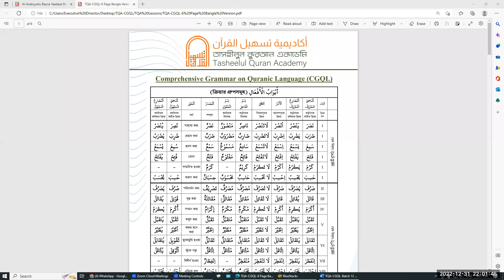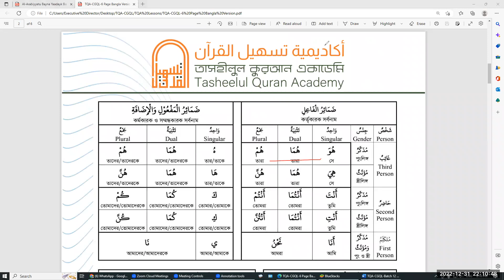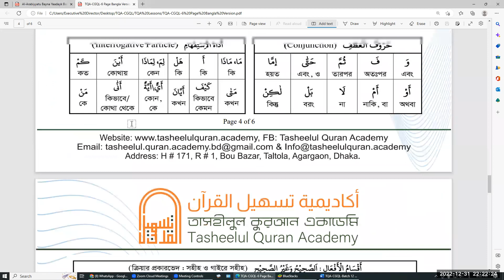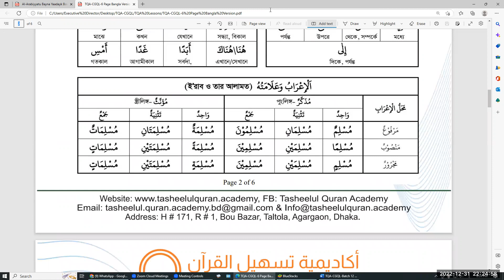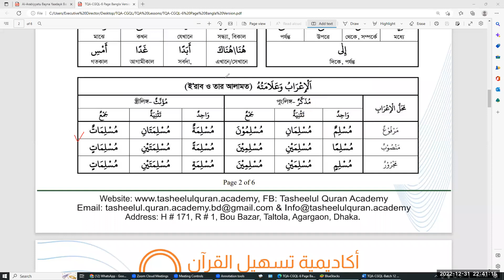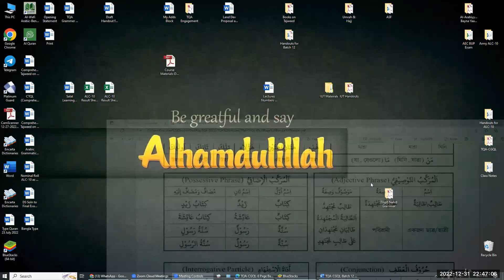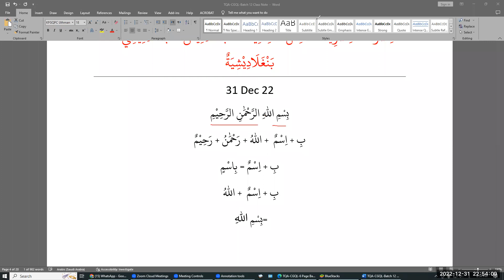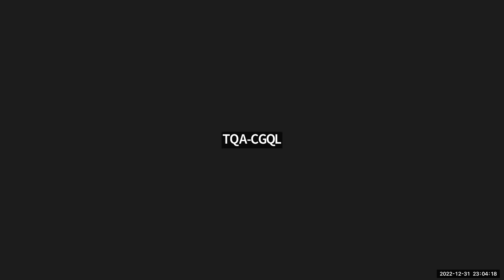TQA-CGQL-Batch 12 || Lecture # 5 || 31 Dec 2022 || Brig Gen Shah Alam (Retd)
Assalamu Alaikum. 6-Page Comprehensive Grammar on Quranic Language (CGQL) has been developed based on long experience of learning the Quranic Language. The bottom line is that one has to understand the following and then proceed:
1. هُوَ هُمَا هُمْ .

2. فَعَلَ فَعَلَا فَعَلُوْا.

3. يَفْعَلُ يَفْعَلَانِ يَفْعَلُوْنَ...

After the students master these 14x3 = 42 words, rest is more or less mathematics.  Students can comprehend by the Technique of  Superimposition  of all Forms of Verbs on فَعَلَ  and ُُيَفْعَل without difficulties.